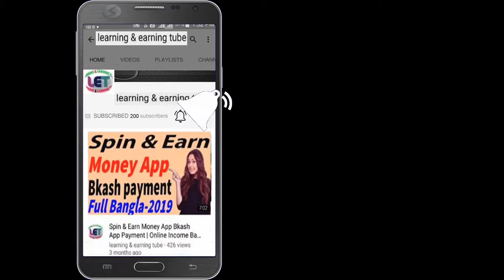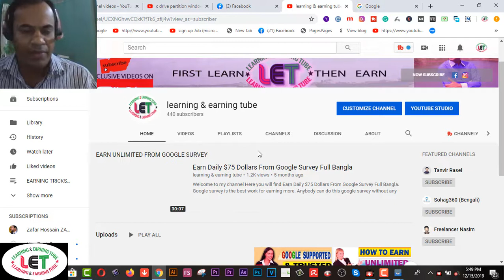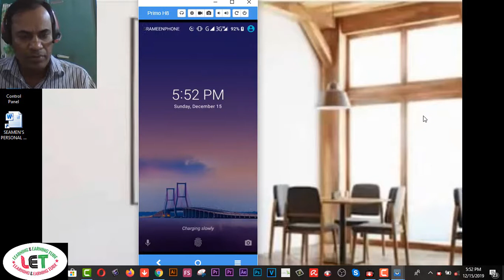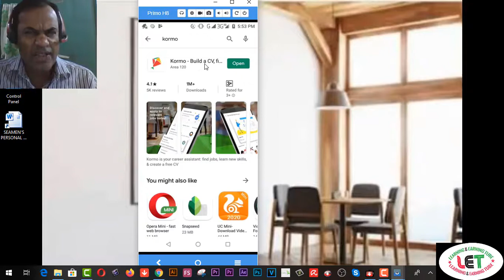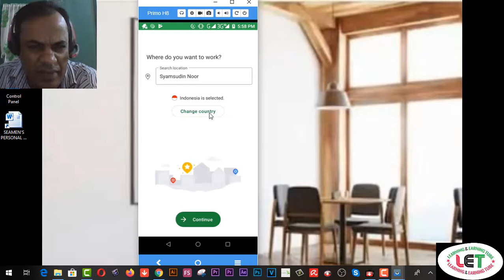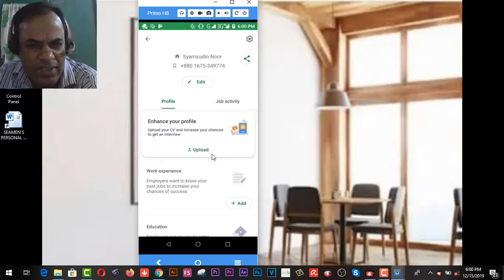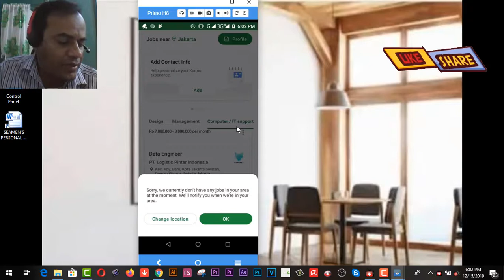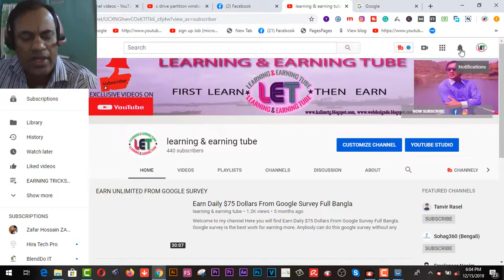Kormo by Google Jobs for Every Students and Freshers of Bangladesh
Here you will find  Kormo by Google   Jobs for Every Students and Fresher of Bangladesh. Google Area 120 has launched its experimental project in Bangladesh called Kormo. It is a job search platform targeted to the students and fresh graduates who are looking for entry-level jobs. Today we are looking at the app to explaining the features for our viewers who need a job.

kormo job

kormo job site

kormo google

kormo bangladesh

kormo website

kormo app for pc

2.  Facebook Group learning & earning tube
3. WEB DESIGN TUTORIAL & KNOWLEDGE:-

1. Earn Daily $75 Dollars From Google Survey Full Bangla
2.Earn more by Fiverr Gig Editing | How To Edit My Fiverr Gig Information ( update 2019)
3.Earn Daily $75 Dollars From Google Survey Full Bangla
4.singapore আইপি  নিজে  নিজেই চেক করুন - singapore visa IPA check MOM Updates 2019
5.Spin & Earn Money App Bkash App Payment | Online Income Bangla 2019
6. Earn and Hire from Bangladeshi site hirekoro.com সরাসরি ১০০% বিকাশ/ব্যাংক পেমেন্ট । *Must watch*
7. Brave browser থেকে মাসে ২২,০০০ টাকা আয় করুন, পেমেন্ট না পেলে আমি দিব
8. how to sign up on 4 Microworkers websites to earn More -2019
9. Upwork English spelling test (U.S version) answers 2019
10. Upwork English spelling test (U.K version) and Answers 2019
11. 2019 Upwork Readiness Test and Answers ( GET 5 out of 5)

12. ৯ টি সাইট থেকে ফ্রিতে সহজে লাখ টাকার আর্থিক অনুদান নিন । পেমেন্টঃ পেপাল ও ব্যাংক
৯ টি সাইট থেকে ফ্রিতে সহজে লাখ টাকার আর্থিক অনুদান নিন ।
13.9 free trusted sites for selling Logo-2019 II Amazing sites for selling logo
14. KajKey.com -থেকে-আয়-করবেন-যেভাবে II how to earn by BID on KajKey.com
15.10 best & free fundraising websites for all-2019 II fundraising websites